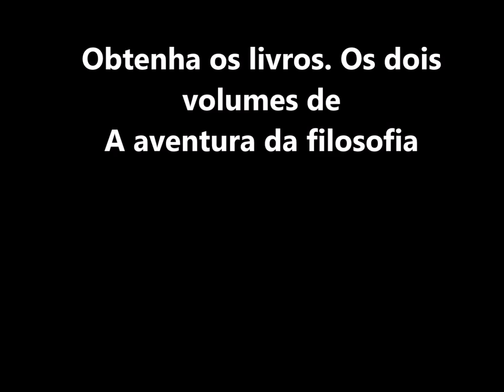Mini Curso de Filosofia 1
Curso de Filosofia em vídeo no Facebook e Youtube. Filósofo Paulo Ghiraldelli. Acompanhe também pelos livros "A aventura da filosofia" (Manole)